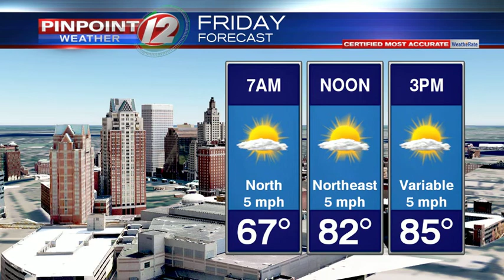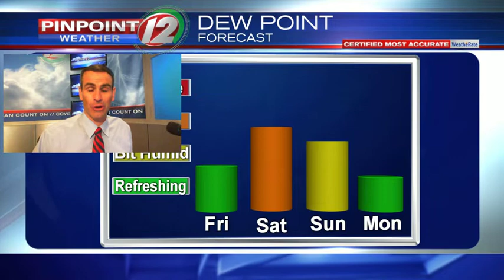Weather Now: Fantastic Friday Ahead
Pete Mangione has the details.